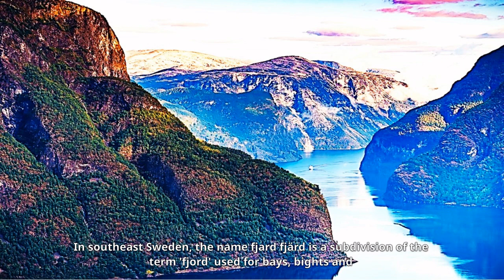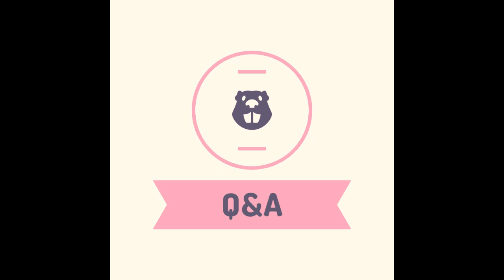What is Fjord?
Fjords